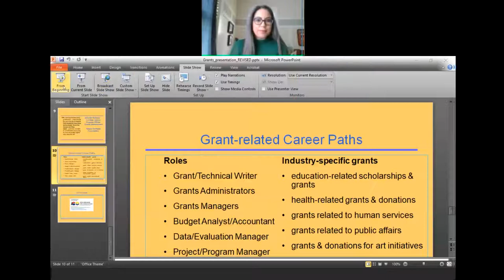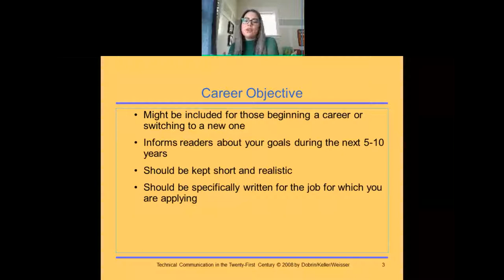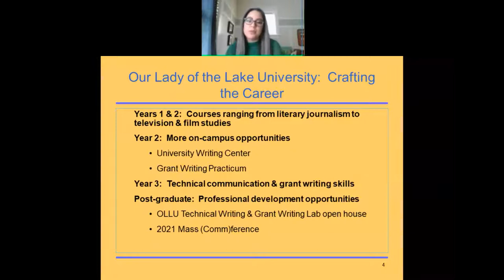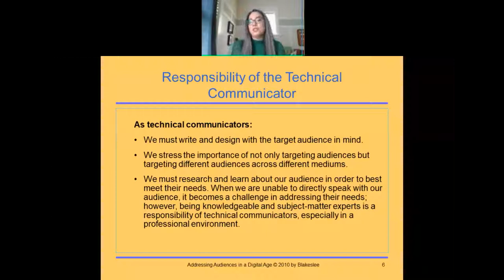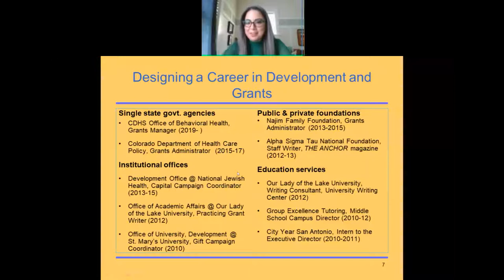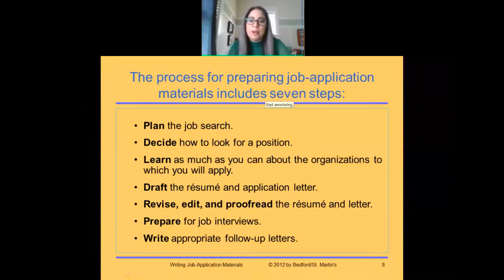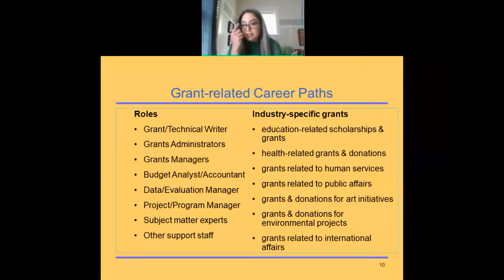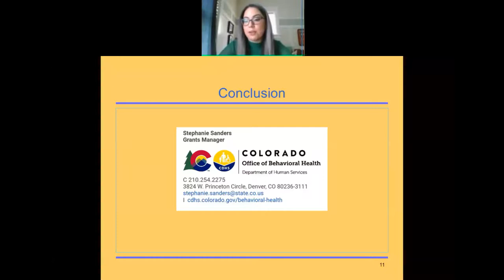Stephanie Sanders - 2021 Mass Commference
Session: Grades to Grants & Government

Description: Achieve a natural transition from campus to career and stand out as a technical communication professional. This presentation highlights the value of technical and grant writers and how they can support the humanities, social sciences, STEM, and public health areas that need private, local, state, and federal grants to survive and thrive.